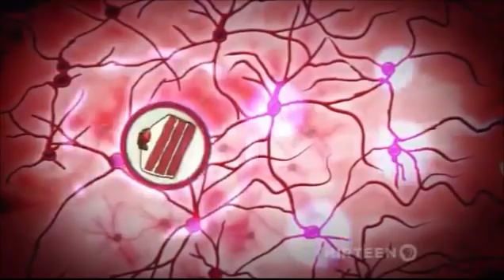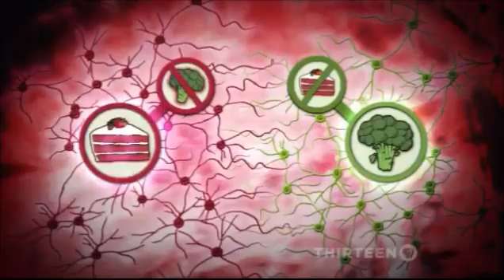Evolution of Intelligence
How bees make an intelligent decision?